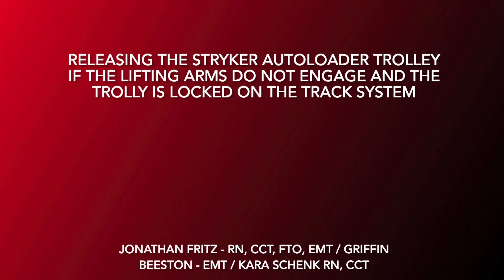Releasing the Stryker Autoloader Trolly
RELEASING THE STRYKER AUTOLOADER TROLLEY IF THE LIFTING ARMS DO NOT ENGAGE AND THE TROLLY IS LOCKED ON THE TRACK SYSTEM